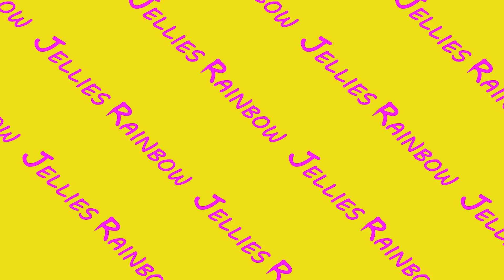Rainbow Jelly Toy Unbox Toy Review Part 2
@biglittlerascals Big&LittleRascals this time bring you to the DIY Rainbow Jellies Unboxing toy review, making your own Jelly Cat, Squishy Monkey, Gel Monkey with Rainbow Troll Hair !! Remember, this is the Part 2 - making the squishy monkey. Have fun !!